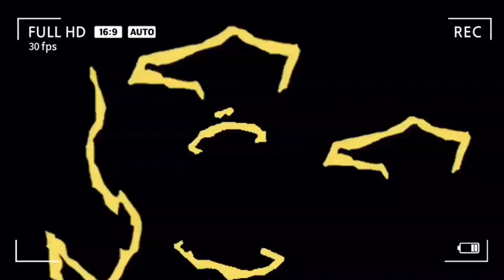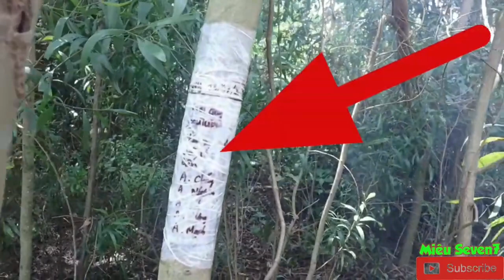Dã Ngoại Bắt Cá, Nướng Cá, Nướng Gà với Muối Ớt || Ms7 Vlogs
da ngoai bat ca nuong ca nuong ga voi muoi ot ms7 vlogs

Hangtag